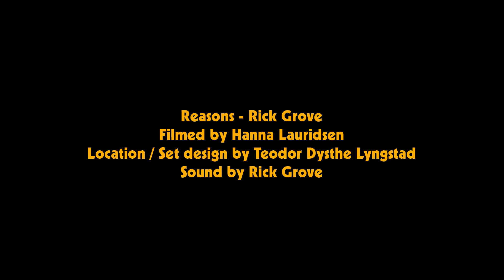Screw Up (live)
This is what my song "Screw Up" sounds like when being performed in Teodor and Natanya's living room.

Filmed by Hanna Lauridsen, set by Teodor Dysthe Lyngstad, sound by Rick

the lyrics:
I’m not sure if I know what’s at hand
She’s probably known all along
She makes me think that I understand
What they’re singing about in those songs
So I start thinking long, and then hard
Cause I don’t wanna share all my wrongs
I realize that I’m slowly letting down my guard
When I start to talk about those songs

And that's about when
I screw up again
that’s about when
I start to understand

And I don’t know when
She’ll pick up again
Yeh, that's about when

I tell her that I already know its too soon
And I’m an emotional mess
But she shuts me up with her favorite tune
Cause she just couldn’t care any less
She’s right though, that melody is just too good
and it reminds me of an important thing
that I haven’t felt this way since childhood
and I really, really like this feeling

Ooh,
that's about when

I wanna talk to her all the time
but I’m afraid that she’ll grow tired
I wonder if I’m just in it for the climb
do I use her to feel inspired

I'm so nervous, this can’t be right
I can’t get anything done
she’s the last thing that I think about at night
and she’s still there when I turn on the lights

something’s oughta happen, this can’t go on
I should do something if she’s not already gone

I should do something, this can’t be right
Cause now my solution, is way outta sight

Ooh,
that's about when